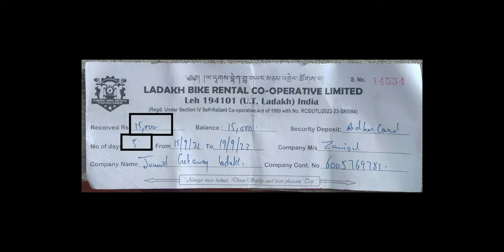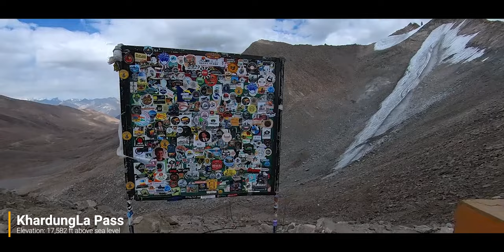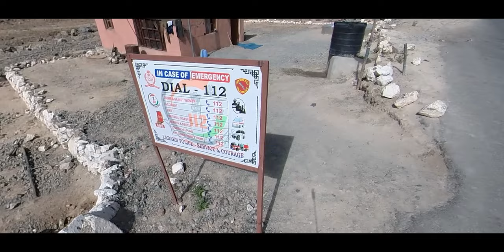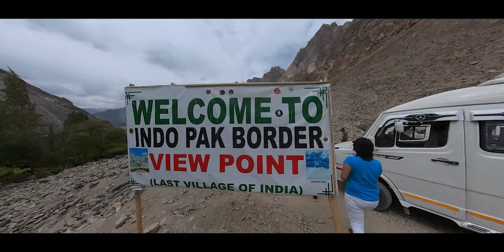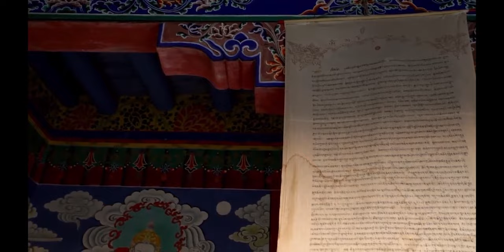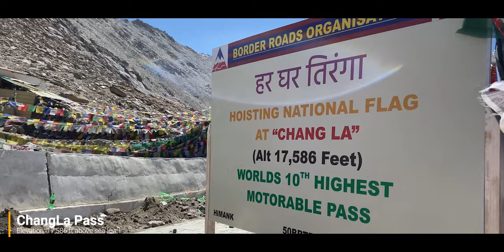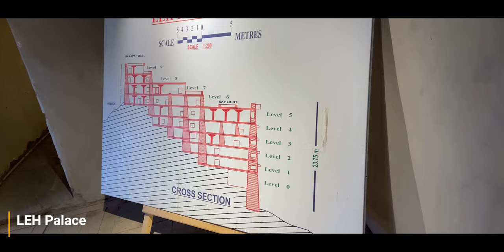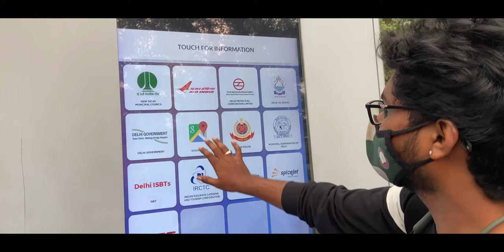5 Days in LADAKH | Final Episode | Telugu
Explore the journey of LADAKH like never before.  In the first episode of this series, follow us as we travel from Hyderabad to Manali, traversing through some of the most beautiful landscapes of India, and experiencing the thrill of road trips. Witness the stunning beauty of the Himalayas as we cross high-altitude passes. Don't miss this incredible journey filled with adventure, nature, and culture!

We are a team of 8 persons, who have experienced 11 days of epic LADAKH journey on a budget without compromising comfort.

In this episode 1, an epic journey to LADAKH, we have covered so far from
-Hyderabad - Delhi on Train
-Delhi - Manali on Bus
-a 16 hour's Bus journey is also not enough to witness the beautiful landscapes of the Himalayas
-Exploring the Beautiful Manali
-Hidimba Temple
-Solang Valley
-Stuck at Manali

00:00 Day 2 : Leh - KhardungLa - Nubra Valley
07:19 Day 3 : Diskit - Thang - Hunder
17:33 Day 4 : Diskit - Pangong Tso lake
26:19 Day 5 : Tangtse - Leh - Delhi - Hyderabad